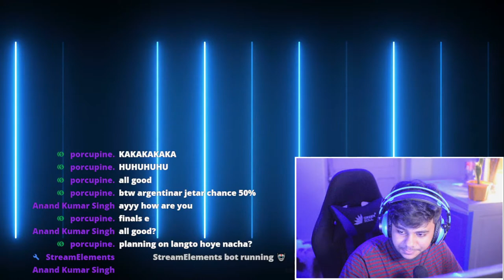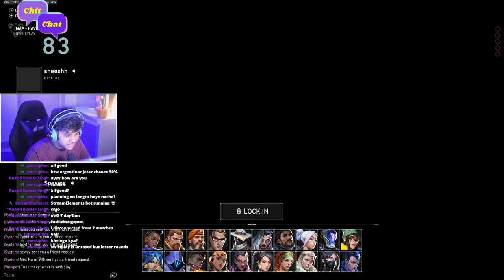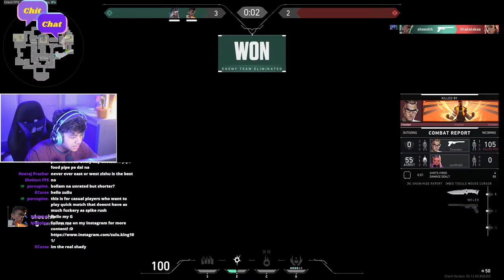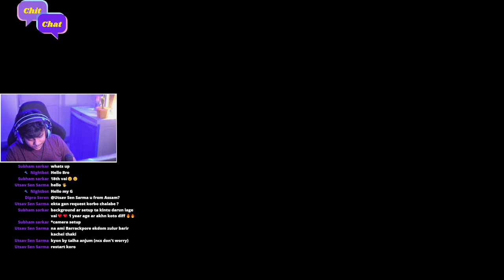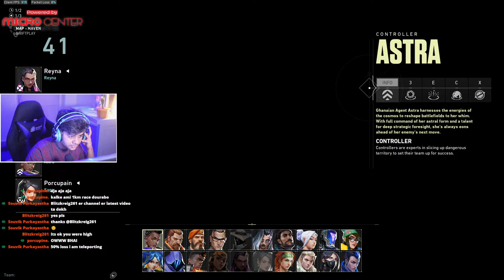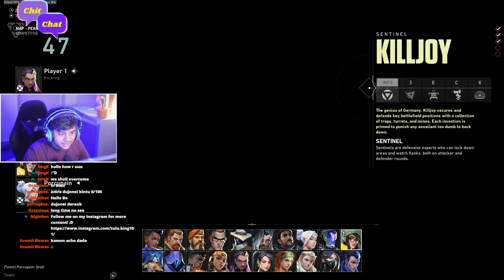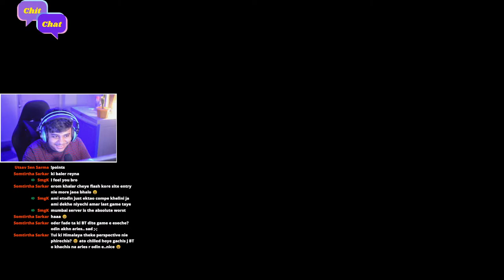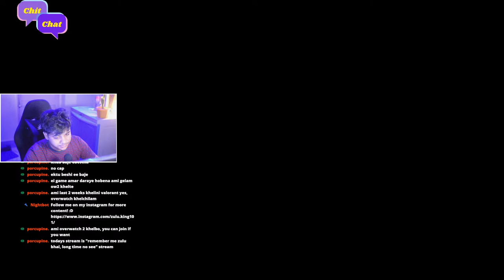hello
!chitchat !micro

** Stream Schedule **

Variety Games - 11:00 A.M. - 5:00 P.M.
Valorant - 7:00 P.M. - 12:00 A.M.

Chitchat is fun to engage with your followers, friends, and family. Chitchat is a video-first platform where you can answer questions asked by your connections in short videos.

MICRO CENTER
All things tech under one roof, at Kolkata heaven for Gamers and Creators alike.
Walk on for your next customized gaming PC or workstation.
A Company of Tanisi Infosolutions Pvt. Ltd.

Top Super Chats :

1. Pehlu Khan - 5460 rs 🥇
2. Dipayan Das - 4410 rs 🥈
3. Souvik Purkayastha - 3164.69 rs 🥉
4. Satadeep Dasgupta - 2420 rs
5. SLayxRFPS - 1080 rs, Sir kalu - 1000 rs
6.  Ellzy - 660 rs , Atreyee - 610 rs, ARANYO MUKHOPADHYAY - 550
7. Anamitra Roy - 450 rs,  Arindom Majumder- 440rs
8. B4RNZ - 420 rs
9. Ruby - 320rs , Koustab Nath - 289.69 rs , Aftrlyf , eshaean da  -  200rs
10. Soumodeep Mukherjee - 180 rs

                             1. Pehlu Khan - 5134 rs
                             2. Soubhik Sarkhel - 1200 rs
                             3. Anirban Bhandari - 670 rs, Atreyee Das - 550 rs
                             4. Borat - 310 rs, Koustabh Nath - 300 rs
                             5. Hemandu Bagchi - 200 rs
                             6. Subhodeep Sarkar - 101 rs, Killer - 100 rs
                             7. Harsh Deep - 50rs
                             8. Johny - 1 rs

Socials -

Specs -

Mouse - Steelseries Rival 105 / Razer Viper Mini
LG UltraGear (24 inch ) 144 Hz
Cabinet - Corsair
Power Supply - CoolerMaster